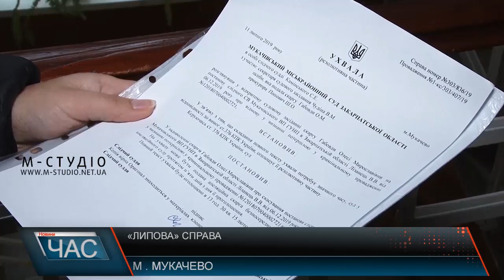«Липова» справа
Чергове судове засідання відбулося сьогодні у справі про несанкціоновану вирубку дерев на вулиці Валенберга відбулося сьогодні в Мукачівському міськрайонному суді. Оновлюючи парк, там зрізали липи, які, на думку активістів, не були аварійними, більше того – прикрашали місцевість.